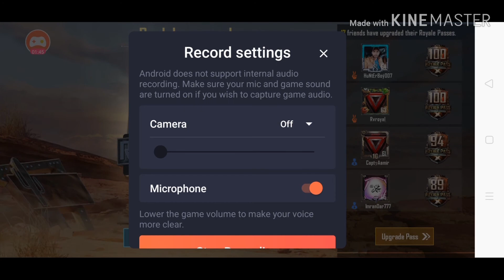Classical crate opening Lucky